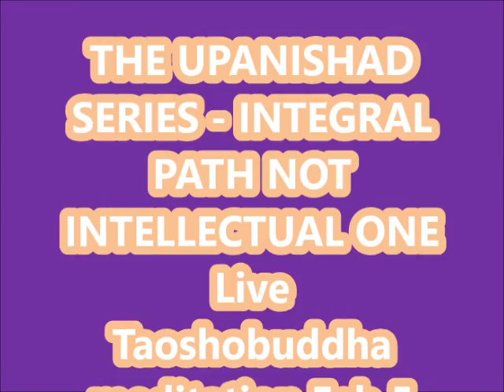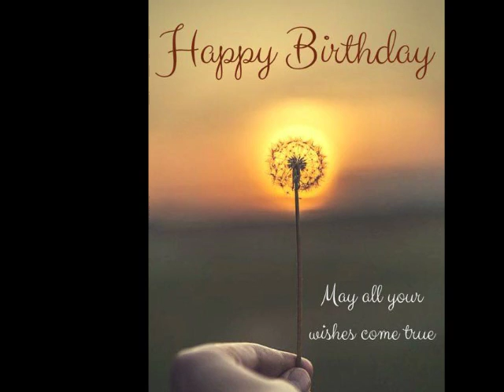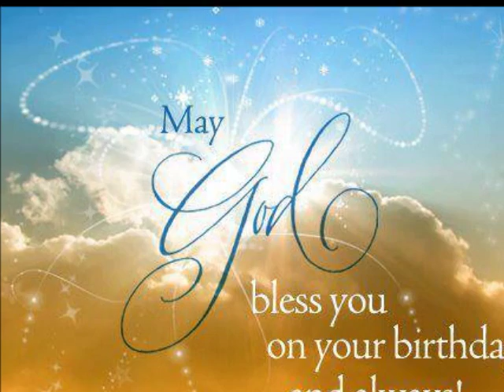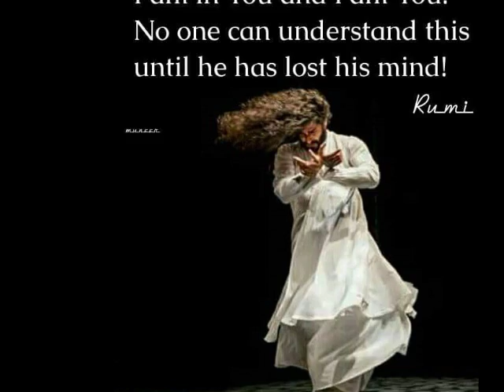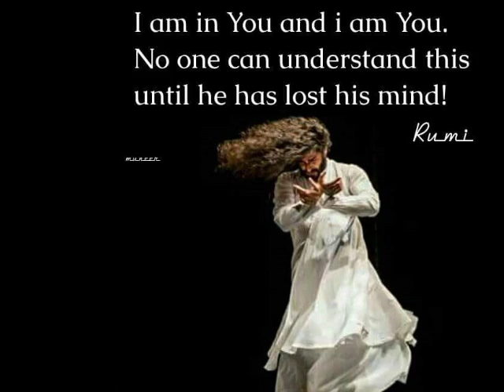THE UPANISHAD SERIES - INTEGRAL PATH NOT INTELLECTUAL ONE